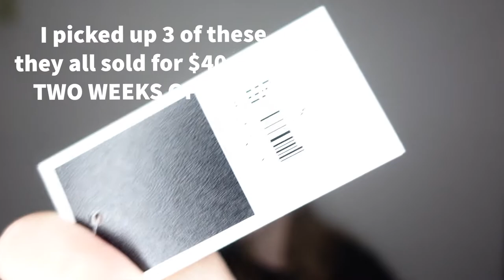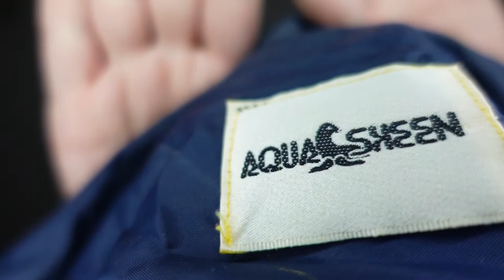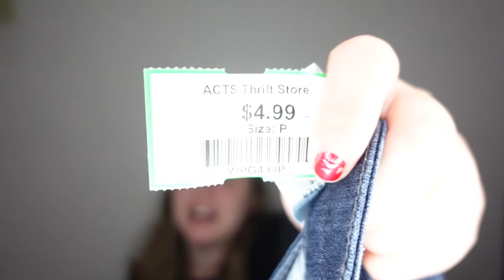HUGE Honey Hole SALE Thrift Haul to Resell | Y2K JUICY COUTURE SOLD | Gen Z BOLO Trends | Poshmark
I had so much fun shopping this day! And even more fun finding out that the risk I took was WORTH IT! I had a weird reseller intuition that I had to get the juicy, and suddenly wishing I had gotten them all!

But Y2K is back and here for a while y'all! Be on the lookout for these trends!

Store and Closets: @cuberlychaos

Track your data and maximize sales with Sarah Styles!